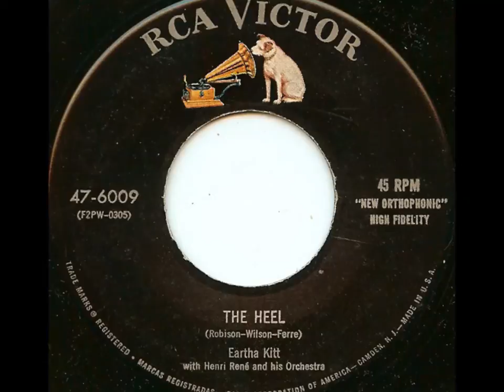Eartha Kitt The Heel